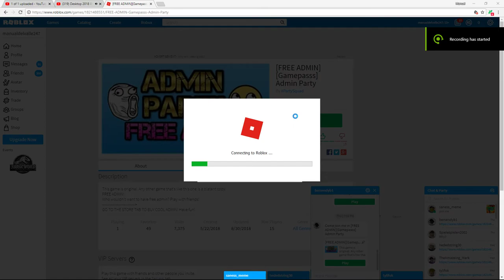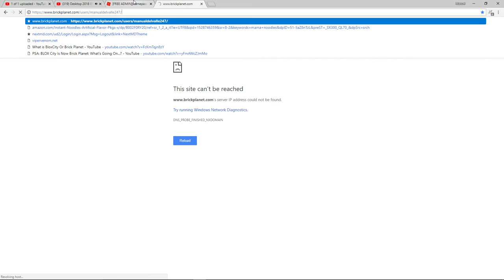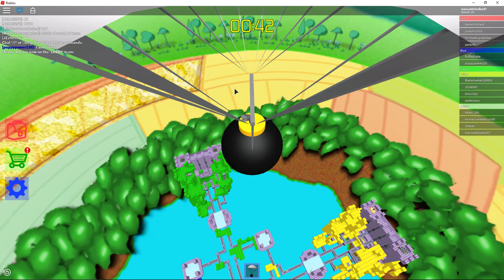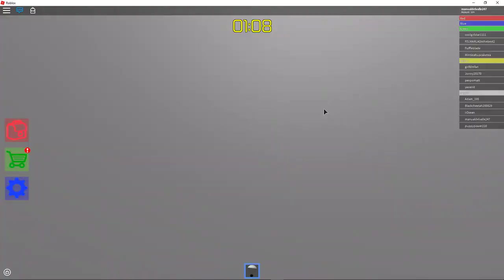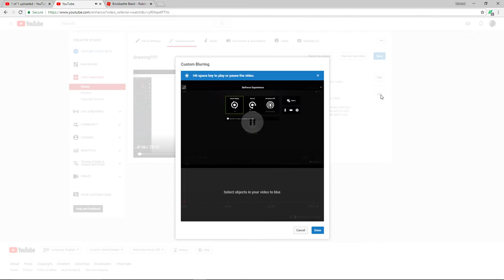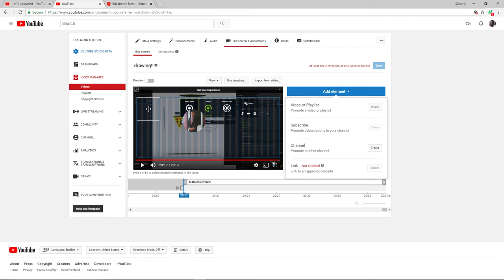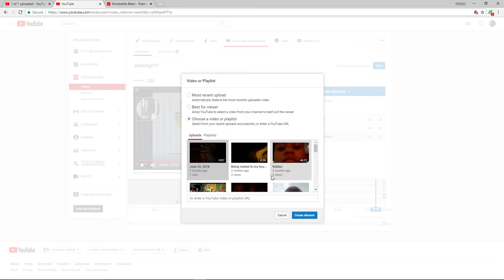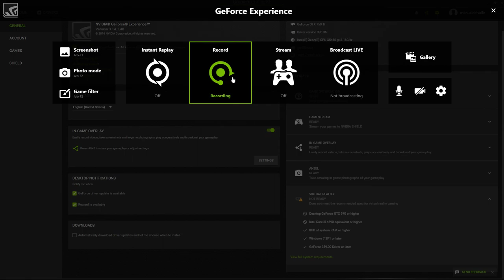WATCHING AND PLAY ROBLOX AND YOUTUBE!!!! (dont copyright im making other music in the video)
ROBLOXXXXXXXXXXXXXXXXXXXXXXXXXXXXX YOUTUUUUUUUUUUUUUBBBBBBBBBBBBEEEEEEEEEEEEEEEEEEEEEEEEE